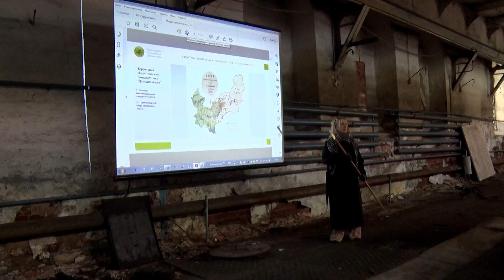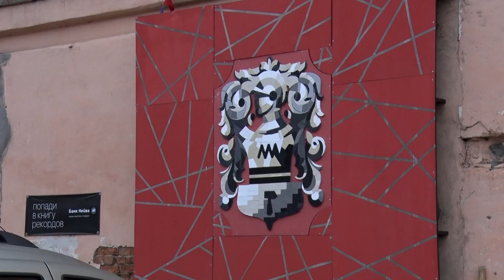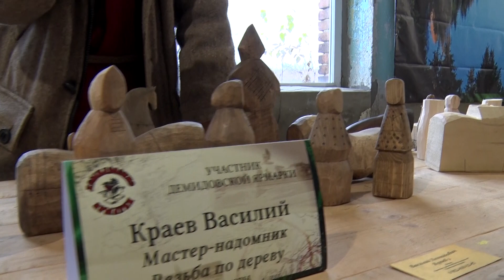По демидовским местам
В Нижнем Тагиле продолжается работа IX Международной Демидовской Ассамблеи. Мероприятие проходит на разных старых демидовских заводах нашего города, Черноисточинска, Невьянска.